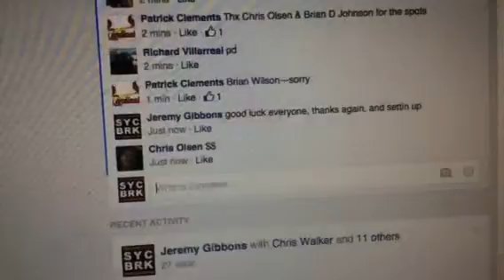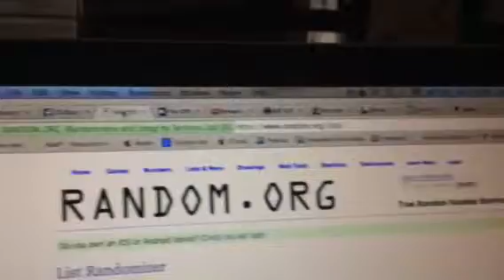Cardinals lot r101